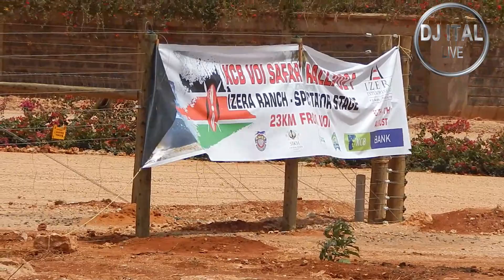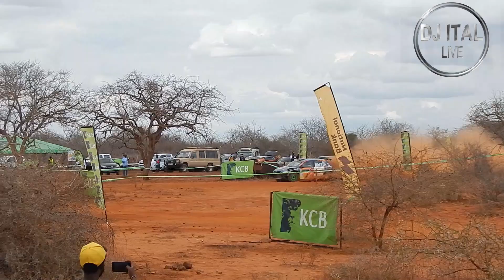KCB SAFARI RALLY AT TAITA TAVETA FULL VIDEO - ( Naivasha was Rewinded)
Watu Walipiga Sherehe